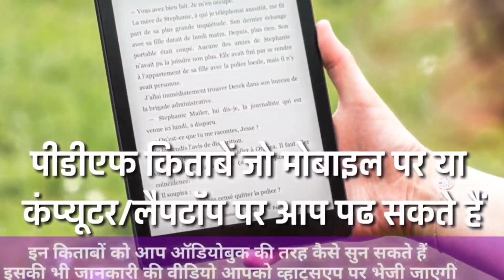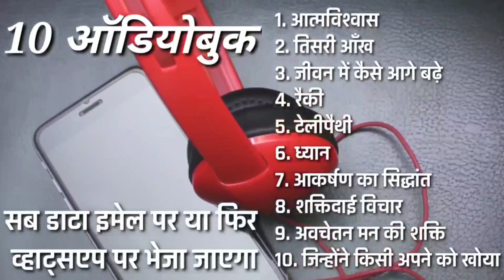विज्ञापन में मिले हुए कुछ अनमोल संदेश । Vigyapan mein mile hue kuchh Sandesh